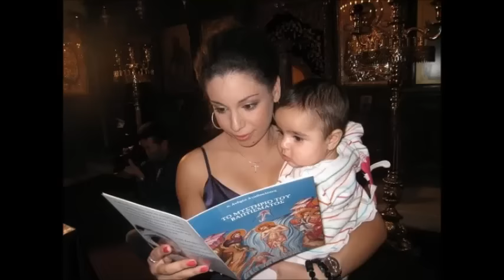23.5.15_wedding [ by Renos E. ]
Skevi Evangelaki - Constantinos Charalampous

by Renos E.